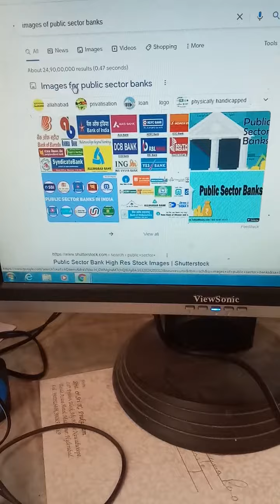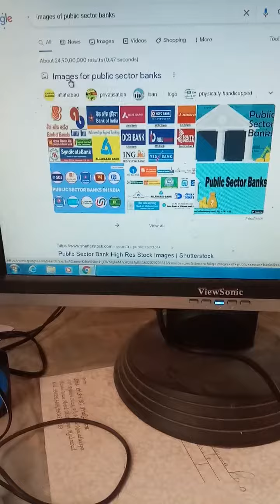stocks to buy.... investment education and ideas in Telugu....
this is only investment education purpose read and know before you invest. this is only a suggestion. buy public sector banks shares these are low risk